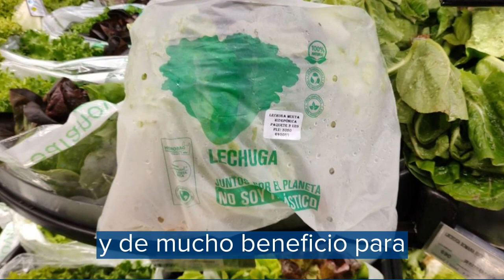Nuevo AgroEnlace: Bioemprendimientos, una propuesta que crece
Este jueves 6 de julio del 2023 en una nueva edición de AgroEnlace, el programa de radio del IICA, hacemos una primera aproximación a los bioemprendimientos, una propuesta ambientalmente responsable que va ganando espacio en nuestra América.